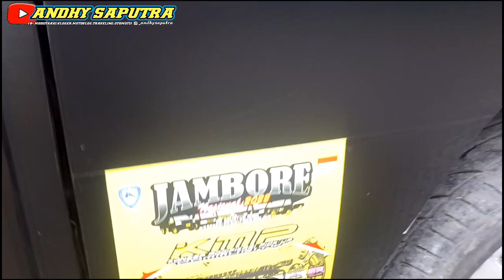MODIFIKASI PICK UP BLACK SIMPEL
Hallo semuanya kembali lagi bersama Andhy Saputra.
   Channel kesayangan aku ini Isinya tentang berbagai Modifikasi Mobil, yang mana bisa dijadikan insfirasi buat kalian semua.
   Selain Modifikasi Mobil, Chanel ini juga menayangkan Vlog, Motovlog, Dan Traveling, Tujuannya yaitu biar kalian semua ada hiburan dan nggak merasa bosan dengan isi channel tersebut.
Jangan lupa ikuti terus ya.

Pembelian produk klik link dibawah

1. Winglet

2. Lampu Kotak Bemper

3. Thulle

4. Lampu Utama

5. Lampu Seind Berjalan

6. Towing Hook

7. Perseneling Mobil

8. Gantungan Busway

9. Stoplamp Pick Up Variasi

10. Pembersih Jok/dashboard

11. Lampu Led Ruangan 5m

12. Terpal Bak Pick Up (PNP)

13. Wadah Tisu

14. Seind Kedip Cepat

15. Spakbor Variasi

Hastag